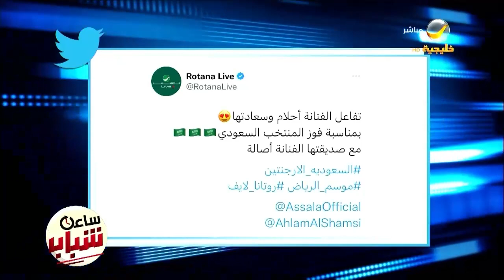تفاعل الفنانة أحلام وسعادتها مع صديقتها الفنانة أصالة بمناسبة فوز المنتخب السعودي